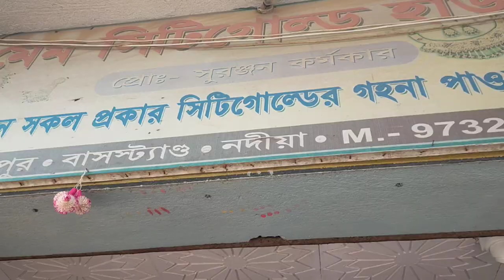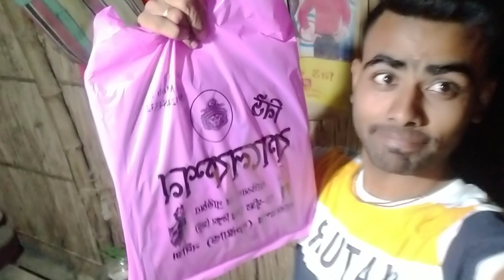সারদিন দোকান থেকে বিপ্রর জন্মদিন কি ভাবে কাটলো সারাদিন 💖🙈 vlog _২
আমার চ্যানেল এর ভিডিও যদি তোমাদের ভালো লেগে থাকে তাহলে চ্যানেল টা সাবস্ক্রাইব করে লাইক কমেন্ট করে দাও যাতে পরের ভিডিও পোস্ট করবার সাথে সাথে তোমাদের মোবাইল a notififacton cole jabe ❤️🙏